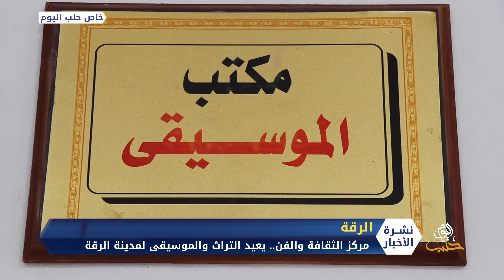الموسيقى تعود لمدينة الرقة بعد افتتاح معهد فني يشرف عليه عدد من الفنانين والموسيقيين